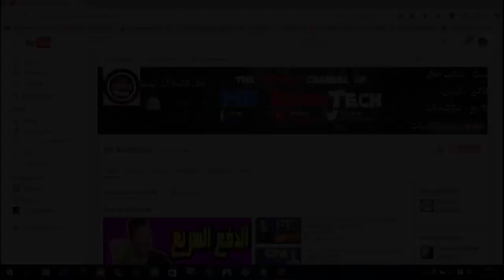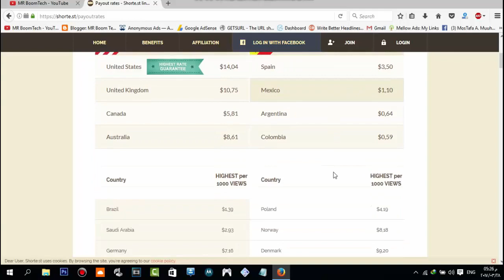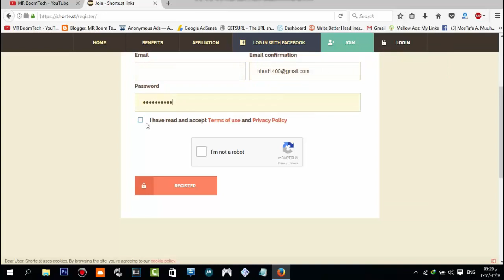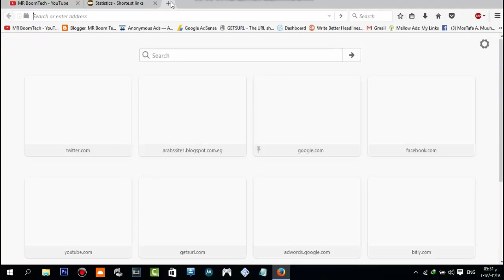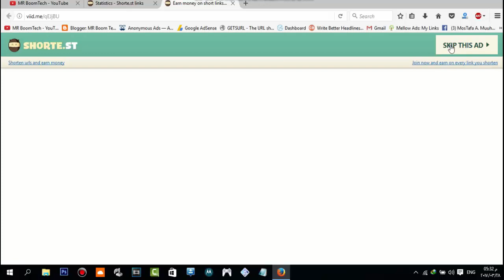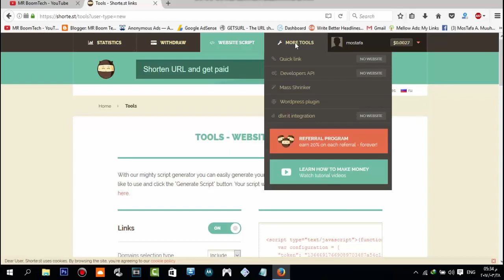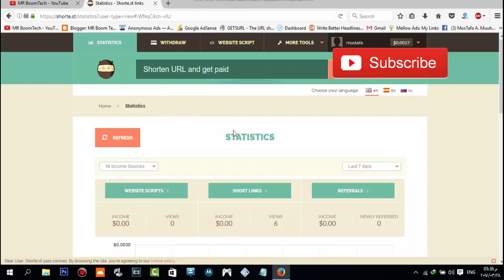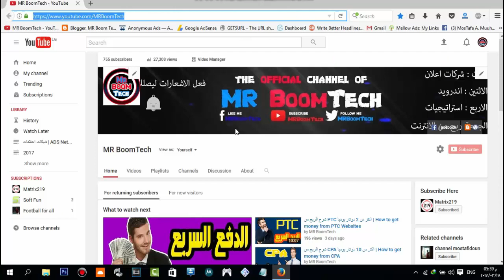الربح من اختصار الروابط افضل موقع لاختصار الروابط على الاطلاق CPM ممتاز